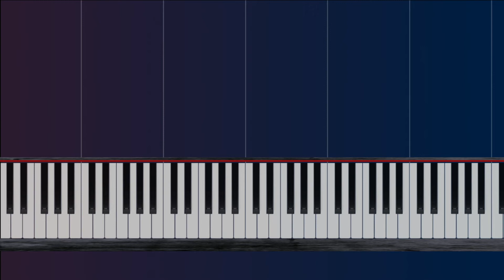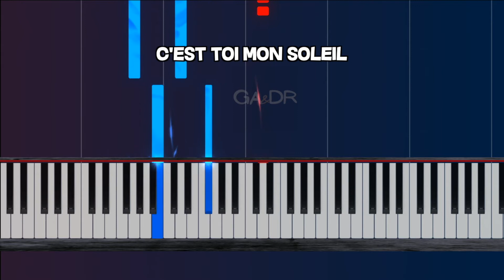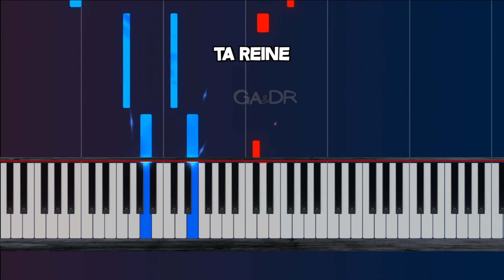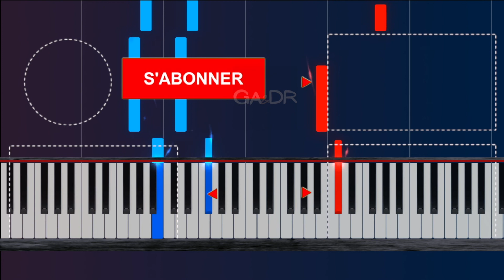PIDI - C'est Toi (Piano fr Cover Tutoriel KARAOKE Paroles)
Apprends ici à jouer facilement au piano PIDI - C'est Toi

! Bonne vidéo ! 👍